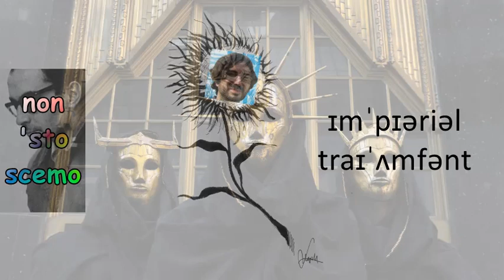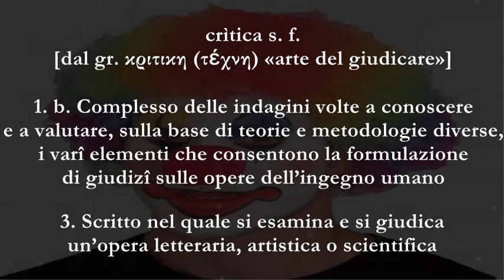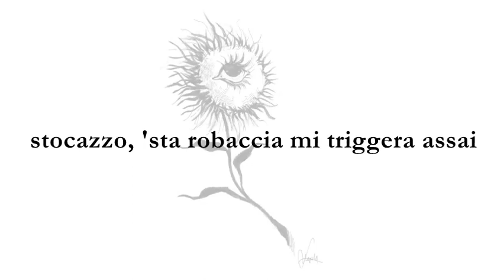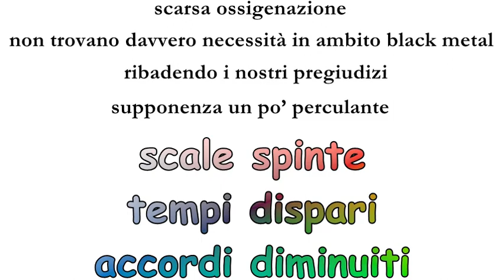BLASTATIO III: ALPHAVILLE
Recensione tutta italiana presa direttamente da Metalitalia. Grandi professionisti